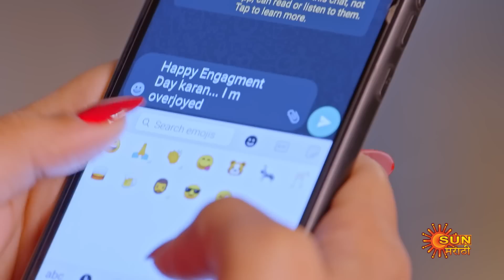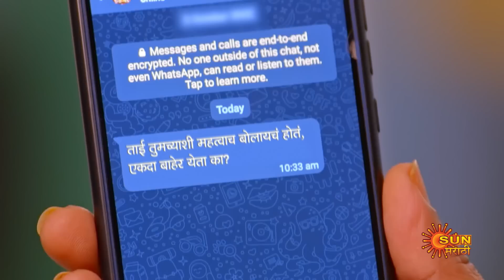Netra - Full Episode | 03 May 2023 | New Marathi Serial | Sun Marathi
Watch the Full episodes of the Marathi serial "Netra" which airs on Sun Marathi TV.

Netra: Reincarnation journey of Netra, a naagin who vows to marry her lover Arjun to inherit the 'Nagamani' against an evil Karan's bid to seize it for selfish reasons. In the present day, will Netra, Arjun & Karan fulfill the purpose of their birth?